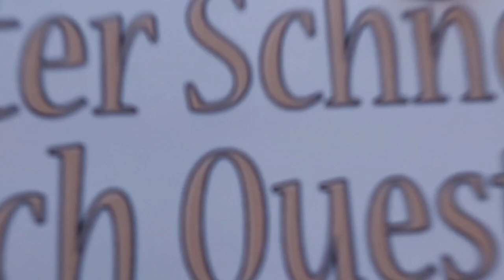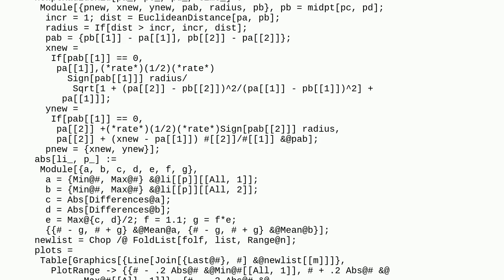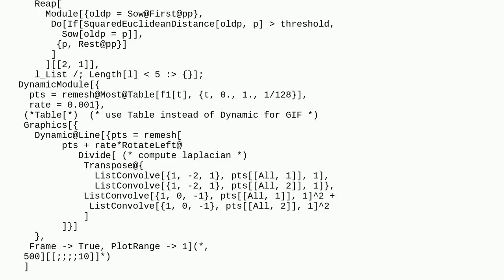Mathematica: Curve shortening flow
Curve shortening flow

A special thanks goes out to the community

  graphics function-construction differential-geometry differential-equations